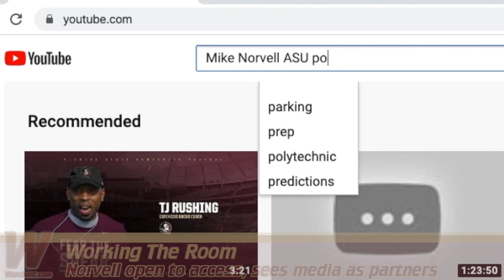Norvell unveils completed FSU coaching staff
Warchant.com's Ira Schoffel and Corey Clark discuss their takeaways after meeting, conversing with the new football staff